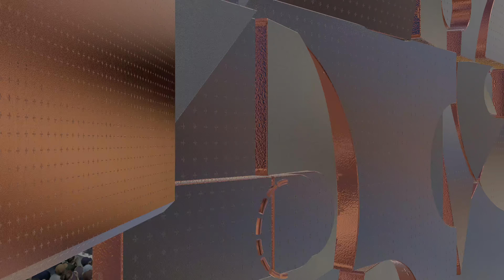NBA 2K22 2012 Team USA vs Current Team USA PS5 4K HD